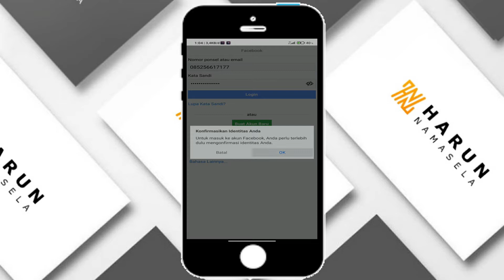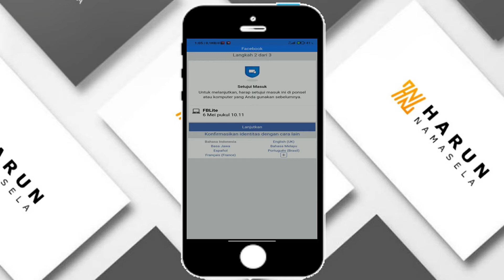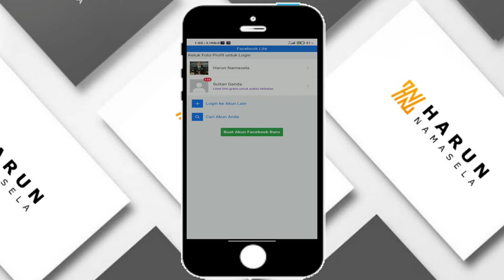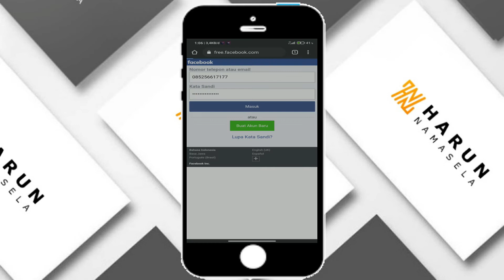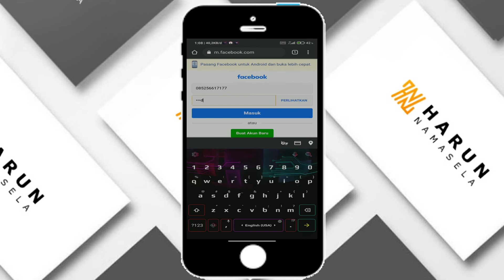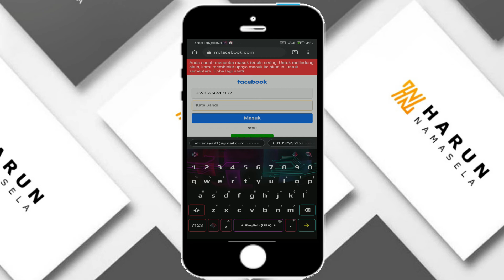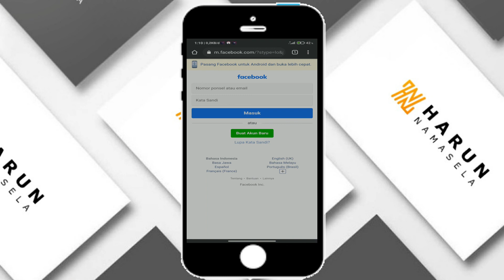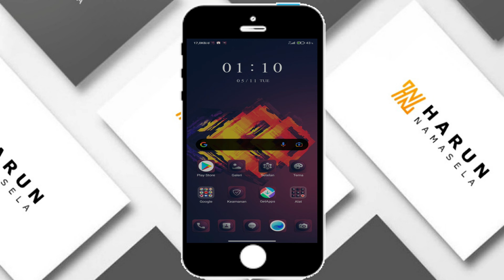CUMA ADA OPSI S7i MASUK DI FB KESESI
● Spesifikasi Laptop ASUS A455L :
Processor : Intel(R) Core(TM) i3-5005U
CPU : 2.00GHz
RAM : 8.00 GB
Memory : 250 GB SSD & 500 GB HDD
● KUNJUNGI BLOG SAYA
● TERIMAKASIH